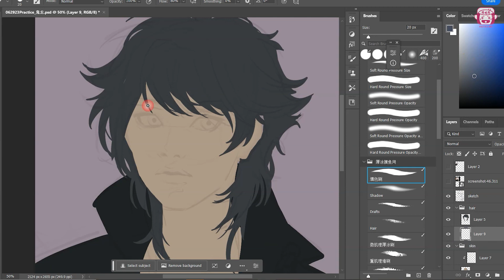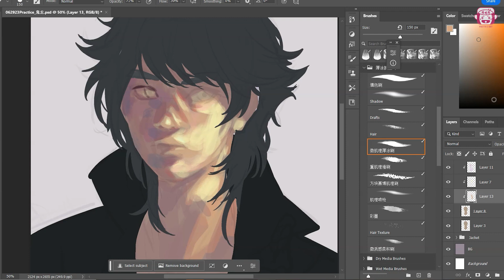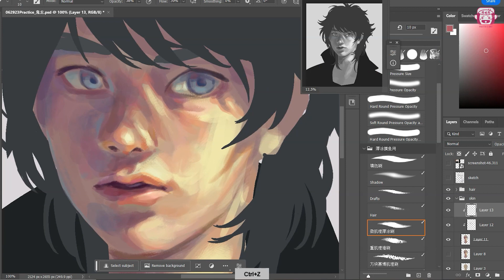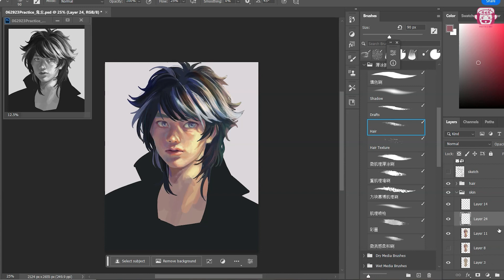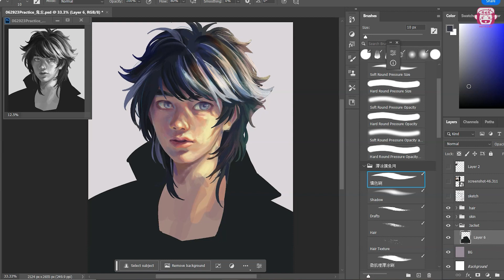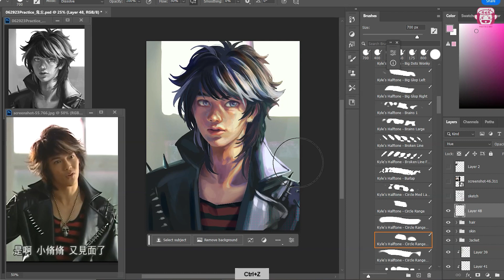[YvetteCArt] SpeedPainting - GuiLong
Portrait Study
The reference is GuiLong played by Jiro Wang in the Chinese TV series "The X Family".